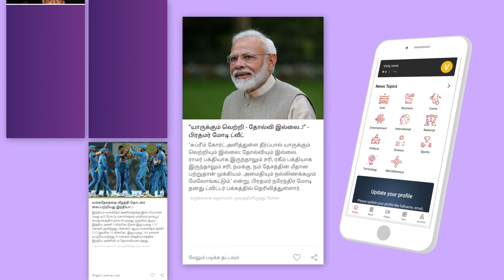சபரிமலை தீர்ப்பும்- ரபேல் வழக்கு தள்ளுபடியும் - பத்திரிகையாளர் பிரியம்வதா | AadhanTamil